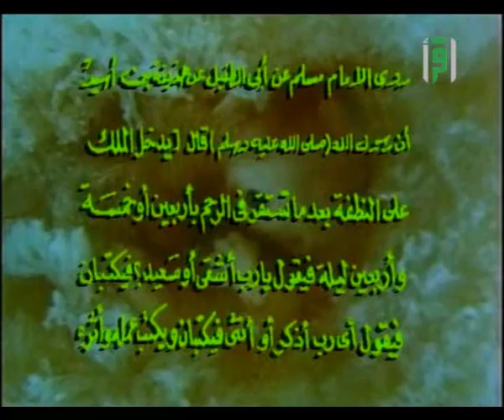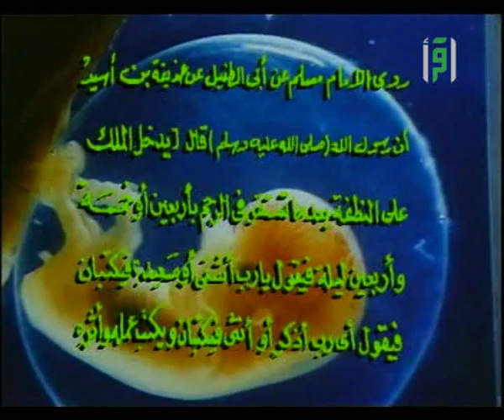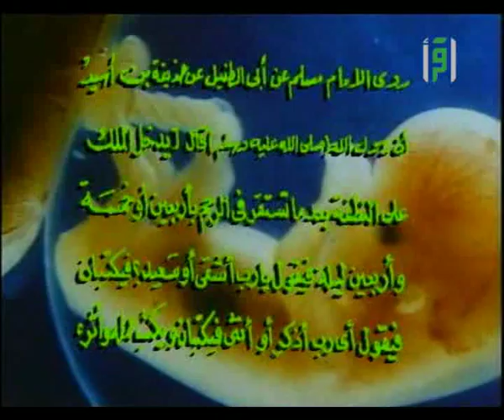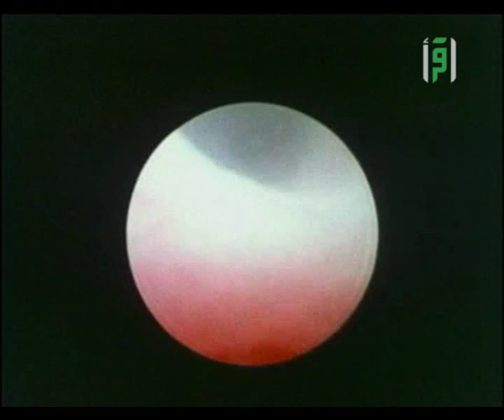في رحاب الأحاديث القدسية - بداية خلق النطفة - الشيخ محمد متولي شعراوي